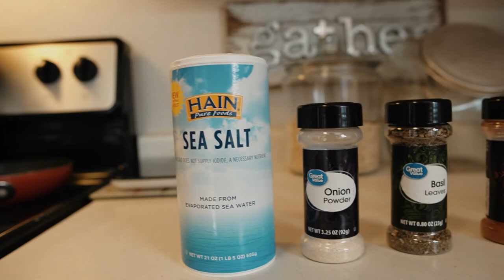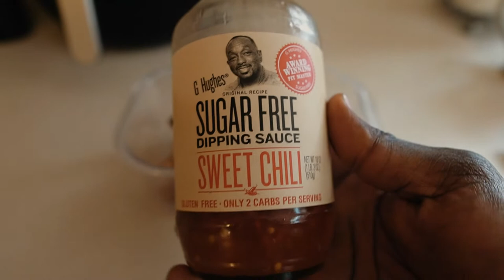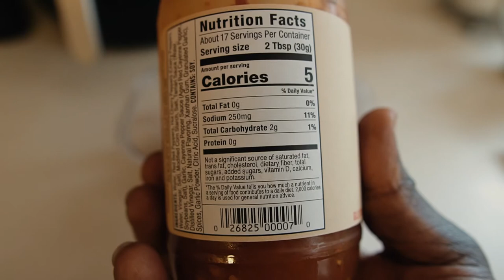TRAINERS GAINED WEIGHT ON PURPOSE | FOOD HACK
BPN SUPPS ‣ DISC CODE "SAMOKFIT"